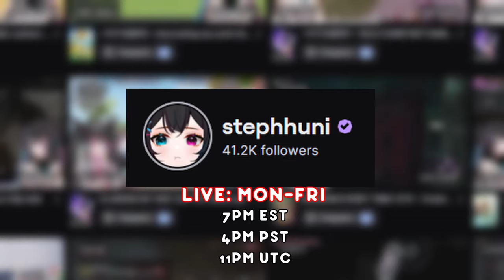Idiot Works At 7-Eleven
:) youtube please stop disabling my comments im an adult (: